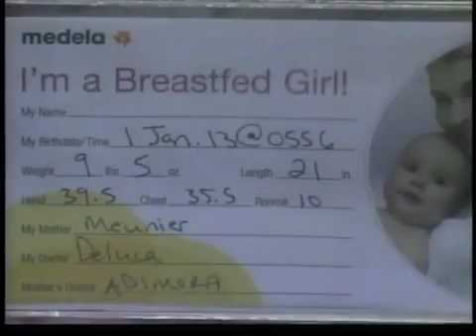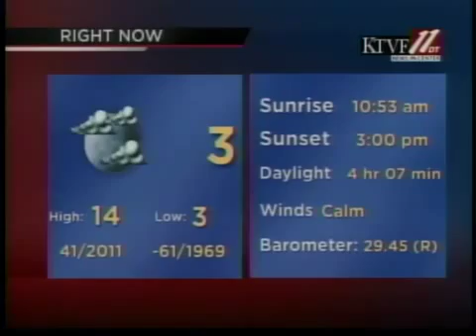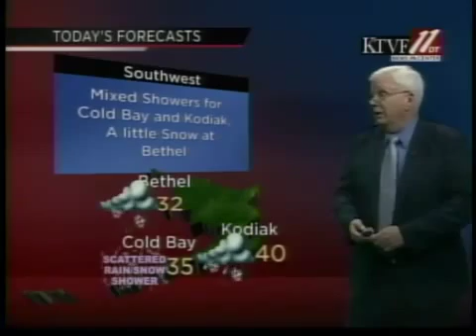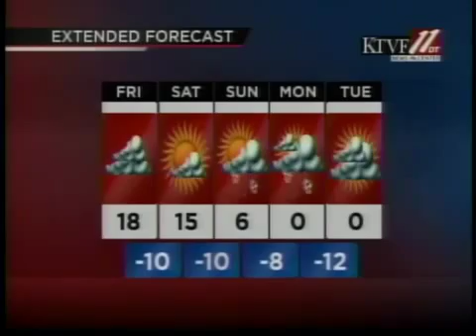Fbx Evening News 1-2